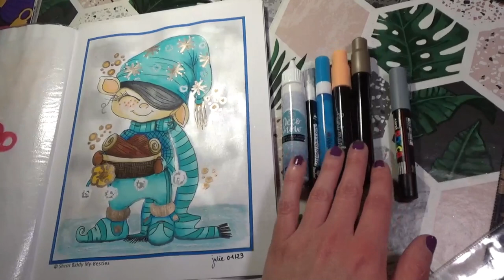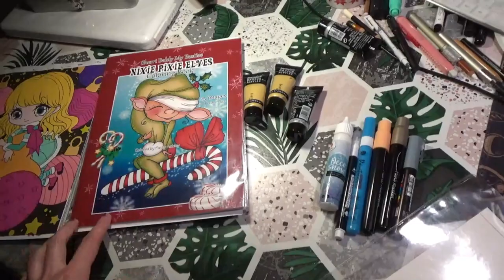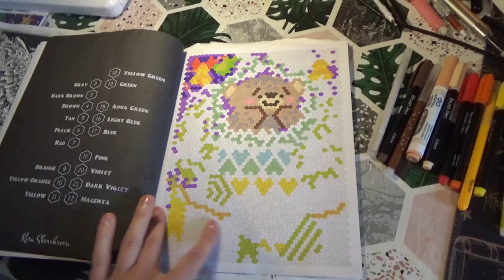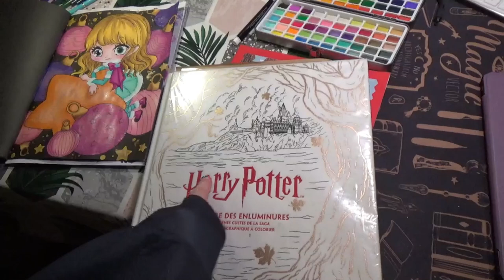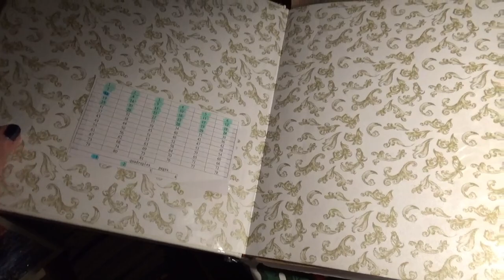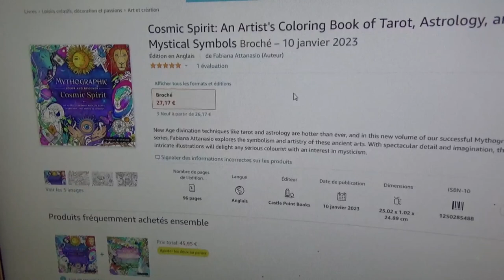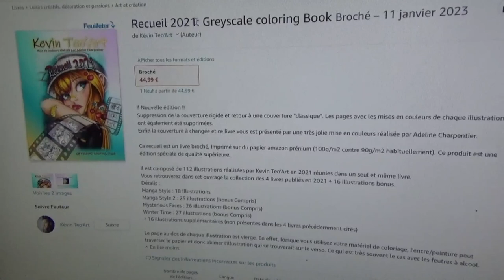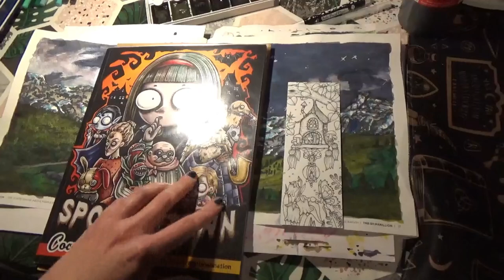Vlog Colo#36: Wip, Chibis, Montagnes Tolkien & Rangement Aquarelles⭐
Arrtx Lot de 126 crayons de couleur Premium en promotion à 59€49 au lieu de 70€00

NOUVEAUTES LIVRES DE COLOS :
HACHETTE :
Bodoni Chefs d'Œuvres sortira le 8 février au prix de 16€95
Le 15 février :
Mystères Best of Bestiaire 14€95
Mystères Saisons 14€95
Grand Bloc Pixar 10€95
Grand Carré Babies 9€95
Grand Carré Petits peuples des forêts 9€95
La magie de l'aquarelle Harry Potter - Tome 2 - 1er mars au prix de 24€95
Coffret Tarot Alice au pays des merveilles - 1er mars au prix de 28€00
Le 8 mars :
Mystères Tour du Monde (Hors Disney) 14€95
Bodoni Princesses 16€95
Mystères Arbres du monde - 5 avril au prix de 14€95
Grand Carré Monstres et aliens - 5 avril au prix de 9€95
Grands classiques Art Déco (réédition?) - 5 avril au prix de 24€95
Mystères Trompe l'oeil 2 - 12 avril au prix de 10€95
Mystères Mandalas et rangolis - 19 avril au prix de 7€95
Bodoni Couples - 10 mai au prix de 16€95
Hiver - 2 novembre à 10€90

AUTRES :
Cosmic Spirit 27€17
Adorable Mushroom 7€76
Green Witches 7€84
The Spooky Family 4 10€54
The Draglings 14€99
Recueil 2021 Kévin Teo'Art 44€99
Valentine's Cuties 6€00
Dark Mythical Creatures Horror 7€01
The Magic Garden 8€01

A PARAITRE :
Aux confins du cosmos K. Rosanes 12€90
Christl Vogls Ausmalreise 12€81
Johanna Basford Small Victories 18€14
Harry Potter Hogwarts 13€00
Tales from the City Among the Stars // Party 10€58
Kawaii Tarot 15€69 // A Million Little Monsters
Mythogoria - Nightmare Cabaret 20€08 // Darkest Desires 19€89
Deep Blue 20€08 // Illusion 19€89
Teresa Goodridge Gnome Sweet Gnome // Autumn Harvest

Retrouvez-moi régulièrement en live sur TWITCH (les jeudi, vendredi et dimanche; un live peut aussi démarrer à n’importe quel moment !) N’hésitez pas à suivre gratuitement la chaîne en cliquant sur le petit cœur en haut à droite ❤️ Une notification vous sera alors envoyée pour chaque début de live.

Retrouvez dans MA BOUTIQUE AMAZON
    • Mes jeux de société et livres de jeux
    • Du matériel photo, vidéos et informatique

Pour ceux qui souhaitent soutenir ma chaîne :
Mon UTIP pour faire un don et soutenir mes chaînes YT & TWITCH

Je filme avec la caméra Sony HDR-PJ410 et je monte mes vidéos avec Wondershare Filmora9.